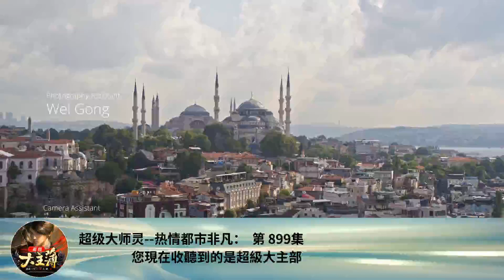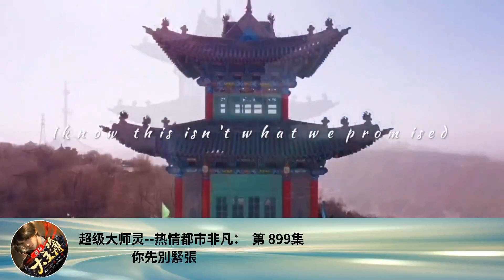超級大師靈--熱情都市非凡： 第 899集